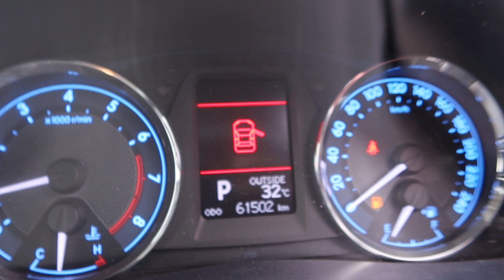TOYOTA COROLLA ALTIS YOM 2013 SKM846C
SKM846C